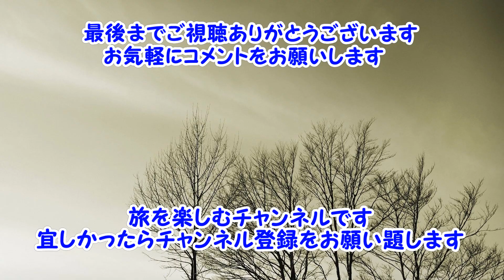Sognefjord 【ソグネフィヨルド観光】ノルウェーの美しい景色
【ソグネフィヨルド観光】ノルウェーの美しい景色をご堪能ください。ごりチャン　旅チャン　旅　Norway